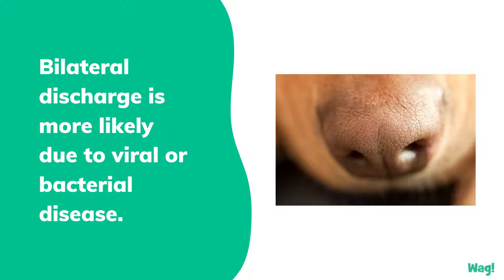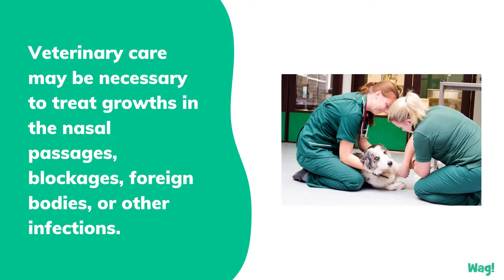Is Sneezing and Nasal Discharge Normal for Dogs? | Wag!